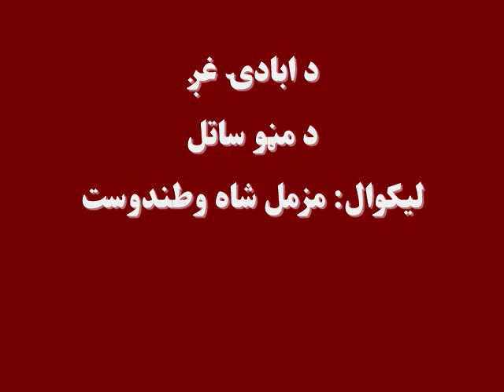د آبادۍ غږ: د مڼو د ساتنې لارې، چارې، لیکوال: مزمل شاه وطندوست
د کرنې او مالدارۍ وزارت د راپور له مخې، د افغانستان په بېلا بېلو ولایتونو کې شاوخوا ۷۰ زره جریبه کې د مڼو باغونه جوړ شوي، چې په کال کې نېږدې ۲۶۰ زره ټنه حاصل ورکوي.
 ډېری بڼوال د مېوې په موسم کې خپلې مڼې د ټیټې بیې له امله نه خرڅوي او ساتي يې څو وکولای شي په نورو موسومونو کې يې په ښه بیه  وپلوري خو؛  کله ناکله زېرمه شوي مڼې خرابیږي او بزګران د ګټې پرځای له زیان سره مخ کیږي.
که چېرې ددې اوونۍ د ابادۍ غږ خپرونې ته غوږ شئ؛  د مڼو ساتنې ته ځانګړې شوې ده: